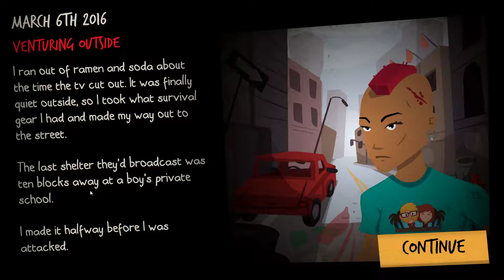Rebuild 3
Music is a bit loud at the start, but levels out, sorry about that.